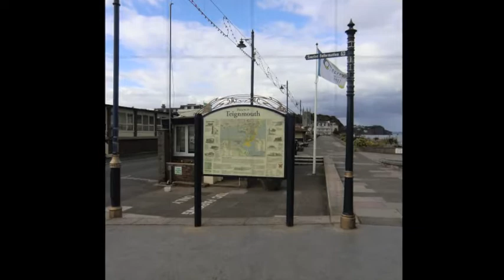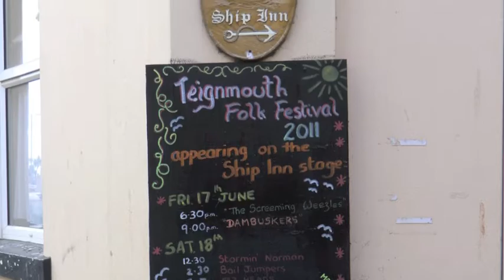SaraMUSt Travel #9 "Teignmouth" [Part 2]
Once more, with feeling; CONGRATULATIONS MATTHEW ! ≈D
(With the baby-boy)

Song: "Falling Away With You"
By
MUSE/Matthew James Bellamy
from the studio album
"Absolution"

~ChEeRs~